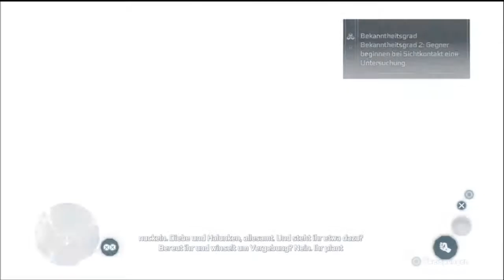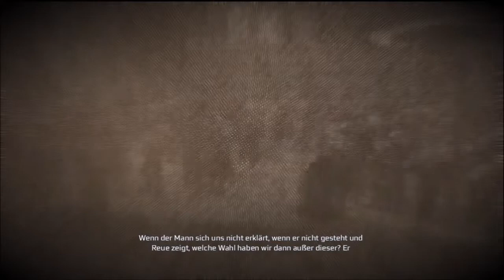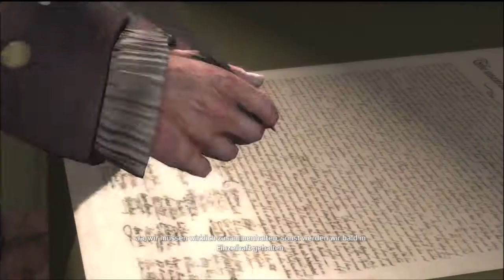Let´s Play Assassins Creed 3 [HD][deutsch/german] #028 | Todesstrafe!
Servuuuus,
und damit ein herzliches Willkommen zu Let´s Play Assassins Creed III.Ubisoft liefert hiermit den direkten Nachfolger zu
Assassins Creed Revelations ... und uns erwartet spannendes.Also schön dran bleiben und keine Folgen verpassen.
ich wünsche euch in diesem Sinne viel Spaß sowie gute Unterhaltung

Offizielles Gameplay kommentiert von 369Tobi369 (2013)